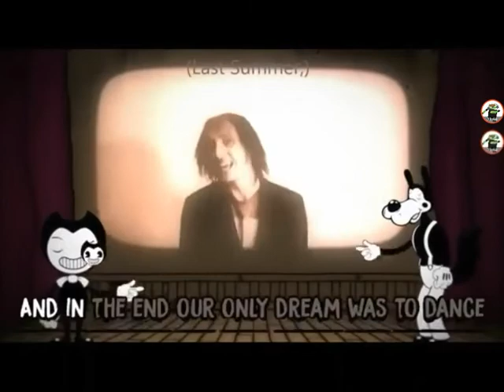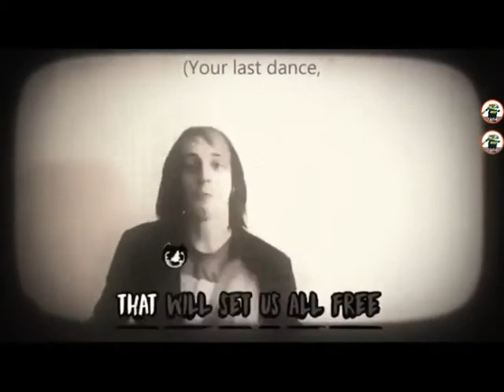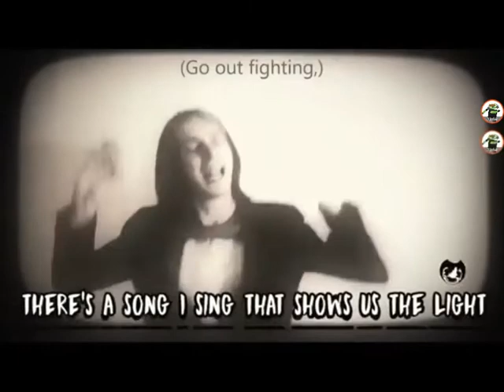The Finale Of Dismay Cover!!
Songs: Gospel Of Dismay - DAGames, Finale - Madeon
Mashup - C013 Huff
Cover - Me